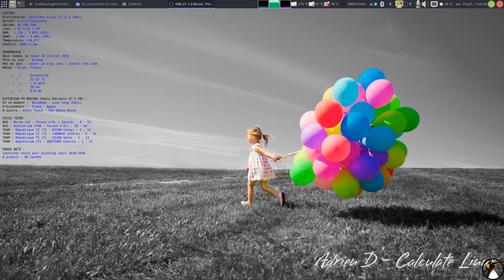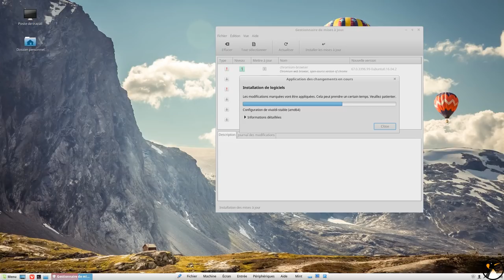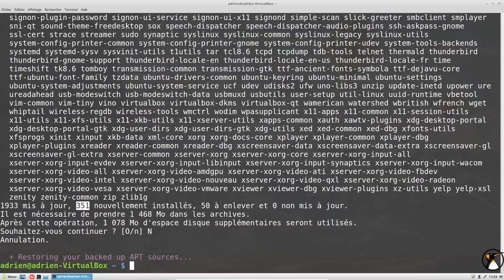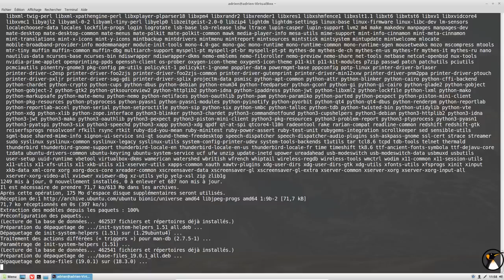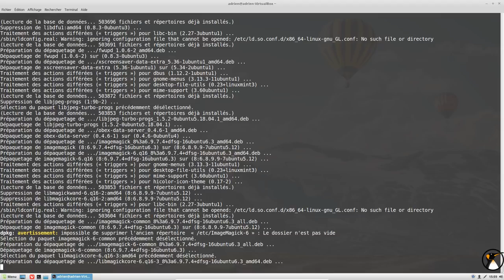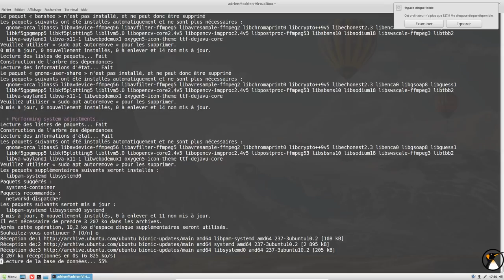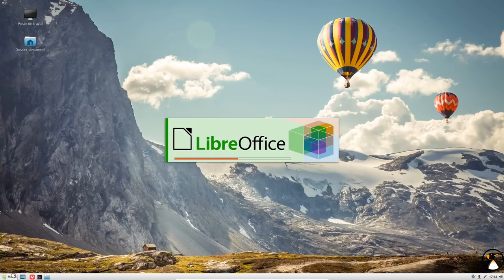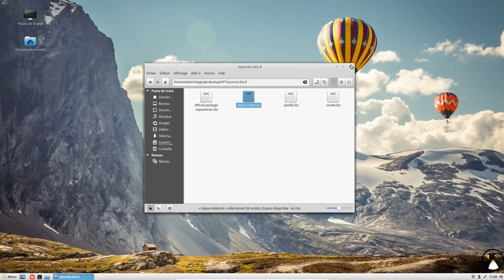Mise à niveau Linux Mint 18.3 vers 19 avec succès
00:00 Intro
01:11 Présentation de la Mint installée
02:00 On met le système à jour... et explications sur la mise à niveau
03:45 Rappel, Mint est LTS, la mise à jour n'est pas obligatoire
04:50 Installation de l'utilitaire "mintupgrade"
06:10 Indication rapide des commandes qui vont être utilisées
06:40 Lancement du mintupgrade check
07:10 Oups, il faut installer et configurer timeshift
08:40 Relancement du mintupgrade check
09:40 Tout semble prêt
09:55 On lance le mintupgrade download pour télécharger les paquets
10:45 oups, les dépôts Français ne sont pas conservés...
11:50 On lance le mintupgrade upgrade
12:15 Des petits correctifs sont faits, et des sauvegardes aussi
13:29 Tout se passe bien... mais pas de progression
14:45 Un point après 1h30  ...
15:28 Un point à 2h ...
16:05 Un petit message pour réinstaller GRUB au bon endroit...
16:35 On saisis à nouveau le mot de passe 2h45 après le début de la mise à niveau ...
17:27 Un point après 3h30 ...
18:42 Un point après 4h ... ça continue à installer...
19:31 Un point après 5h ça installe toujours
20:57 Après 5h10 le mot de passe est redemandé... pour réinstaller le métapaquet Mint et  les codecs.
23:17 Installation de quelques paquets en plus et suppression des paquets obsolètes
24:00 Quelques derniers ajustements (avec une progression !)
25:10 On redémarre !
25:40 Linux Mint 19 démarre
26:05 L'interface graphique démarre
26:35 Cinnamon est là, et le thème est conservé
27:30 On est bien sous Mint 19
27:45 On remet le thème de fenêtre
28:05 Test des applications installées avant la mise à niveau
29:07 On remet les dépôts locaux (Fraçais)
30:00 Les dépôts tiers ont disparus (comme indiqué)
30:35 En effet les sources ne sont plus là
31:30 On supprime le cache pour récupérer de la place
32:00 Restauration des dépôts additionnels
33:05 On rafraichit les dépôts , ils sont bien pris en compte
33:27 Conclusion